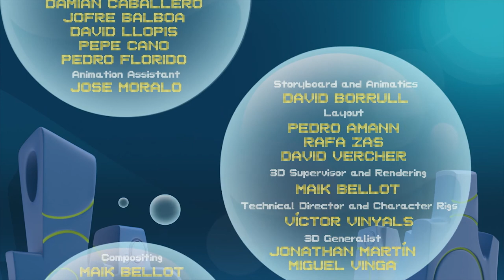Bubble Bip // Episode 10-Bad Luck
Bip breaks Lena’s mirror, but tries to blame the accident on Nil, who is sure that it was Bip’s fault. Both of them are afraid of being found out because Lena has threatened to make the culprit eat a disgusting “rotten sandwich.”